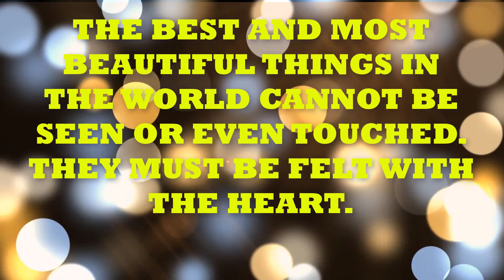Daily Inspiration and Motivation